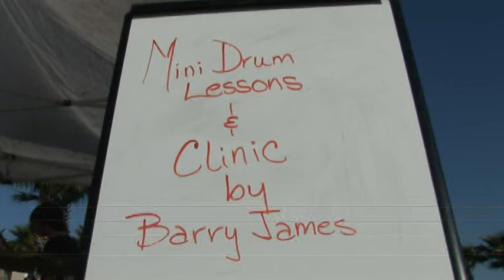Drums in the Park 2009 Part 2 Special Guest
Avalon Music School presents Drums in the Park